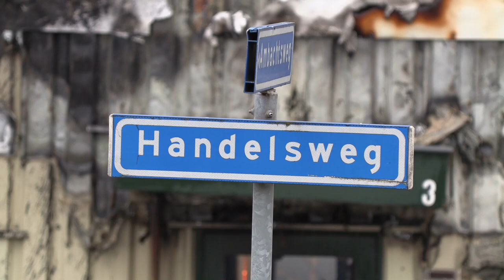Grote uitslaande brand in loods Vorden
Grote brand legt bedrijfspanden in de as

Vorden -In een loods bij een autobedrijf in Vorden is dinsdagmiddag een grote, uitslaande brand ontstaan. Voor zover bekend is daarbij niemand gewond geraakt.

Het vuur ontstond rond 13.45 uur bij een autobedrijf aan de Handelsweg op het bedrijventerrein. Volgens de Veiligheidsregio Noord- en Oost-Gelderland (VNOG) wisten de aanwezige mensen tijdig het pand te verlaten, maar zouden in de loods wel meerdere auto’s staan. Het vuur sloeg echter over naar een naastgelegen pand waar plastic in verwerkt werd. Dat pand is volledig uitgebrand. De VNOG schaalde na aankomst snel op naar Grip 1 en zette in op het beschermen van nabijgelegen panden.

Bewoners van Vorden wordt aangeraden hun ramen en deuren gesloten te houden. Naar aanleiding van het vuur zijn bedrijven en woningen aan de Bedrijvenweg en Netwerkweg ontruimd. Het treinverkeer tussen Ruurlo en Vorden is gestremd en de N319 is afgesloten. Over de oorzaak van de brand is nog niks bekend.

De hulpdiensten hebben opgeschaald naar GRIP2. Bij de brand zijn mogelijk asbestdeeltjes en roetdeeltjes vrijgekomen die nu neerdalen in Vorden en omgeving. De brandweer onderzoekt die mogelijkheid, en de omgeving is ruim afgezet